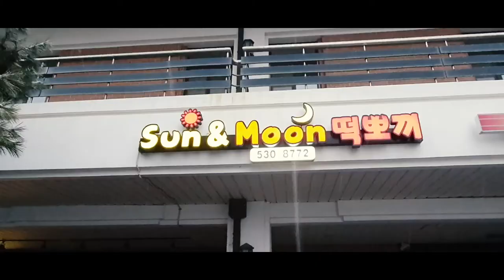IPHONE 13 Pro 4K Camera ||Cenimatic 🔥